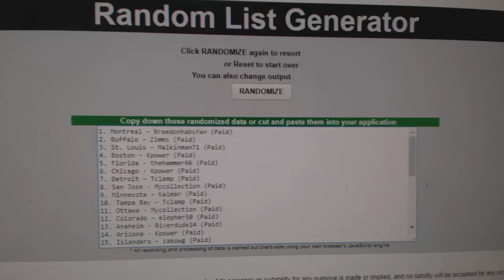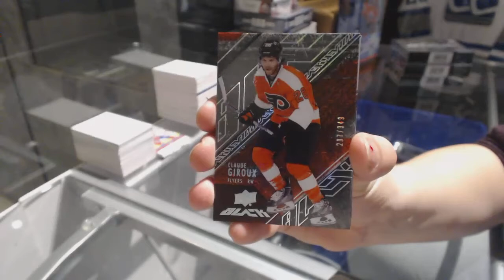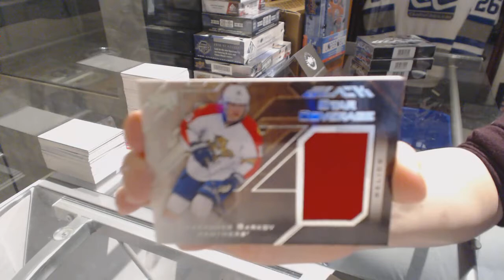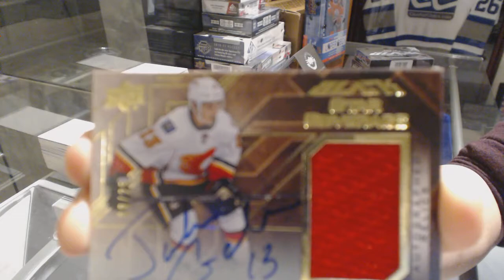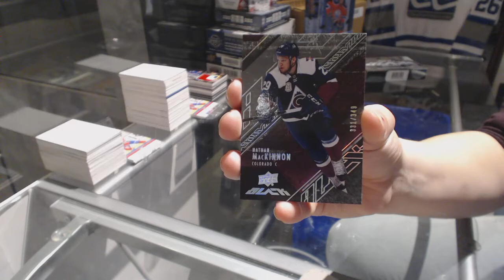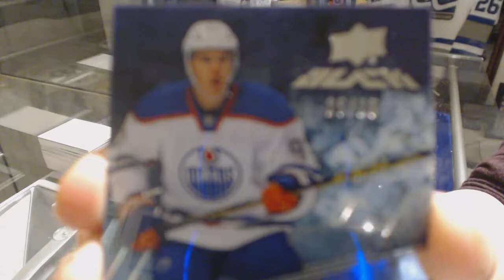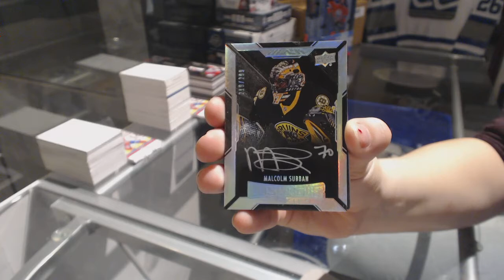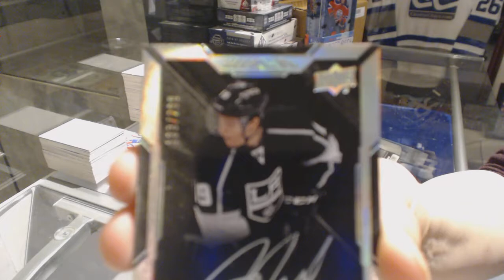15-16 Upper Deck Black 4 Box Hockey Case Break - C&C GB #7970